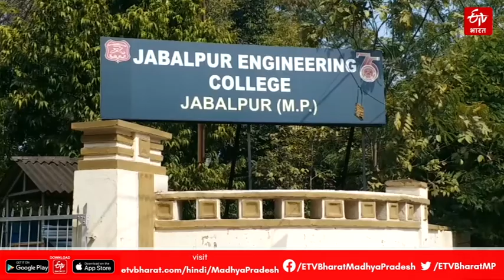Jabalpur Engineering College Got Vijayant Tank and Brahmos Missile | ब्रह्मोस बढ़ाएंगे जबलपुर की शान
जबलपुर के इंजीनियरिंग कॉलेज को विजयंत टैंक (jabalpur Engineering College got vijayant tank and brahmos missile) और ब्रह्मोस मिसाइल की सौगात मिलने जा रही है. छात्र जल, थल और आकाश के सुपर पॉवर काे करीब से देख पाएंगे. विजयंत टैंक भारतीय सेना के पूना मुख्यालय से और ब्रम्होस मिसाइल हैदराबाद से कॉलेज में आएगी.